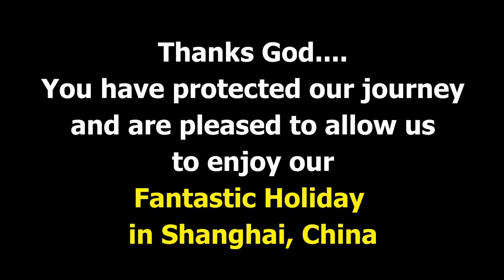NIGHT CRUISE in HUANGPU RIVER, SHANGHAI